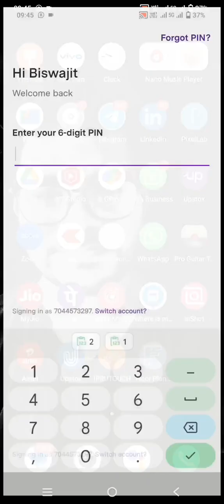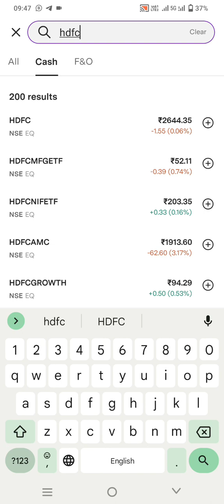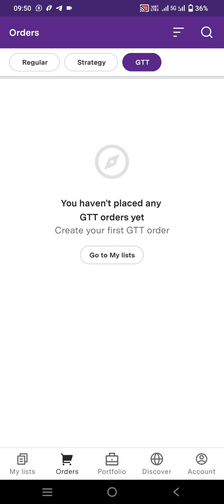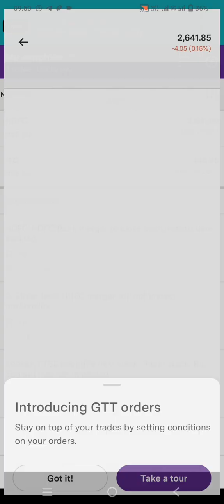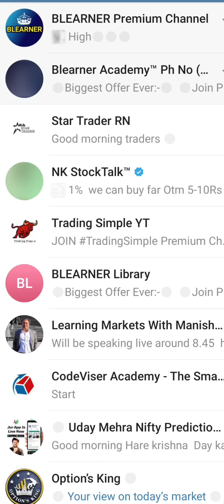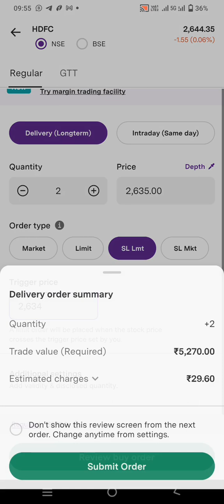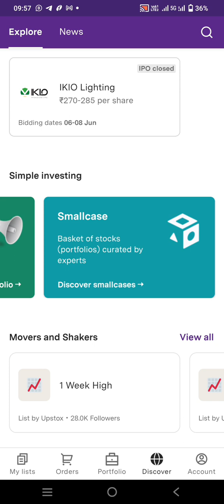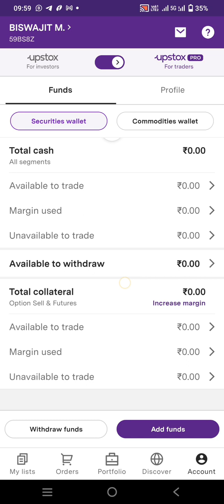Upstox Trading App Full Tutorial in bengali |Upstox Trading app bangla tutorial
details:-

Upstox app tutorial in Bangla
upstox app bangla tutorial
upstox app full tutorial in Bengali
upstox app guide in Bangla
How to Trade in upstox apps in bengali
upstox trading app tutorial in Bengali
upstox trading app tutorial in Bangla
upstox trading app bangla tutorial
upstox full tutorial in Bangla
upstox app tutorial in Bengali

Important Links:-
🛑 Special Reward পেতে ফ্রীতে Demat Account খুলুন নিচের লিংকে ক্লিক করে 👇👇👇👇👇👇👇